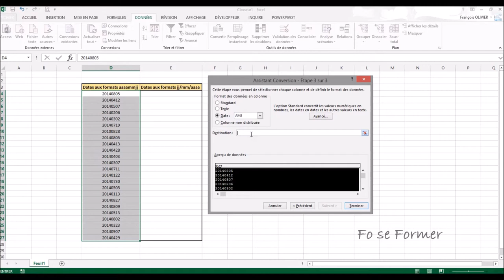Excel : Transformer date anglaise en date française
Comment mettre rapidement une colonne d'un document Excel contenant des dates au format anglais (aaaammjj) au format français (jj/mm/aaaa) ?
C'est ce que nous allons réaliser dans cette vidéo-formation.

00:00 Introduction
00:51 Conversion du format nombre en date
01:37 Étape 1 de la fenêtre convertir
01:53 Étape 2 de la fenêtre convertir
02:03 Étape 3 de la fenêtre convertir
02:29 Soit on écrase les données
02:46 Soit on transfère dans une autre colonne